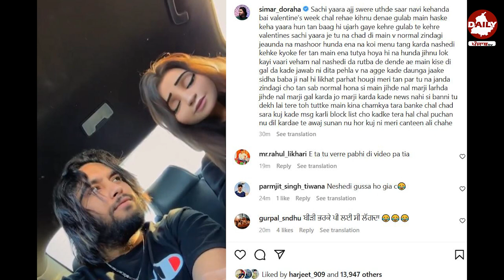ਲੜ੍ਹਾਈ ਵਾਲੀ ਵੀਡੀਓ ਤੋਂ ਬਾਅਦ ਬੋਲਿਆ Simar Doraha | ਕਿਉਂ ਕੀਤਾ ਸੀ ਹੰਗਾਮਾ ਦੇਖੋ